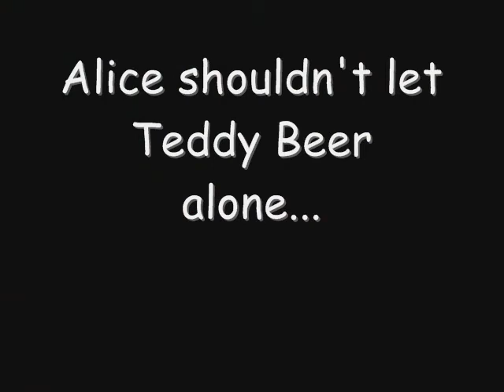Teddy beer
stupide teddy guershwin on est des polio la vie c'est cool